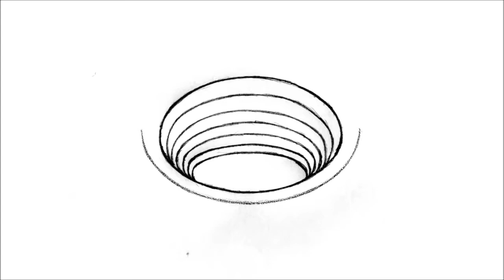Hur man ritar en 3D hål